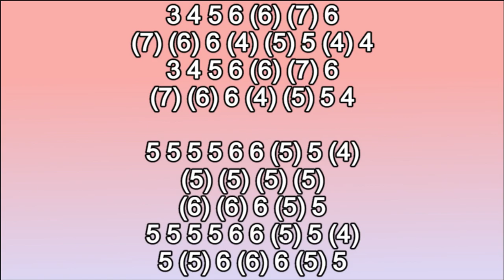WALTZ ON HARMONICA ( C DIATONIC ), LO SPAZZACAMINO ARMÓNICA C, BLUES HARP C GAITA DE BOCA C MUNDHARm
WALTZ ON MOUTH ORGAN C, MUNDHARMONIKA C
LO SPAZZACAMINO SONG ON HARMONICA C
LO SPAZZACAMINO THEME ON HARMONICA C